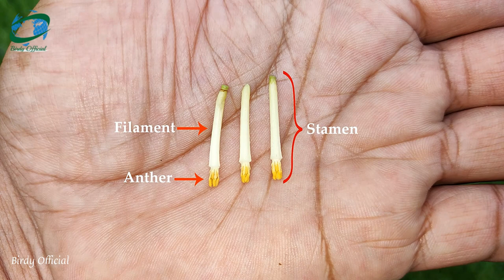Male and Female Papaya Flowers - How To Hand Pollinate Papaya Plant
A short video that will help you to identify the male and female Papaya plants and flowers and how to hand pollinate papaya plant for better quantity and quality fruits.